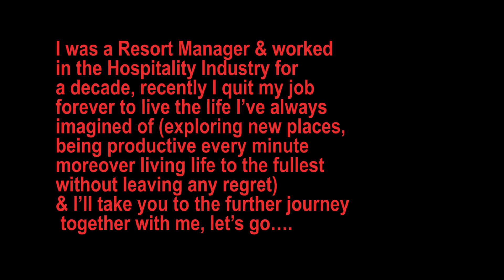New Tunnel at WALING !!!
There is a newly build tunnel at waling watch out the full video for full visualization experience and information...

Hello Youtube & Beautiful Peoples out there!!!